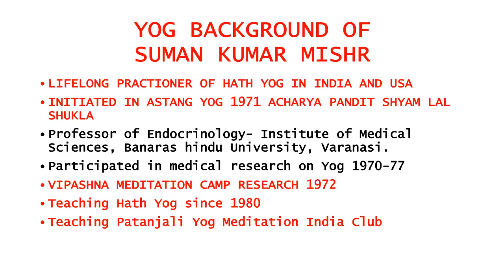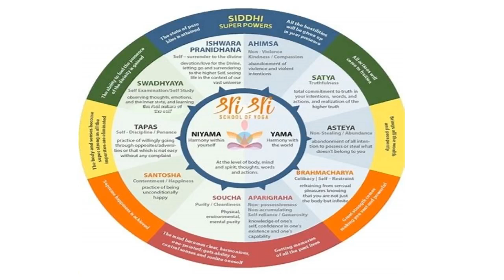MEDITATION LECTURE AT LIMA LIBRARY